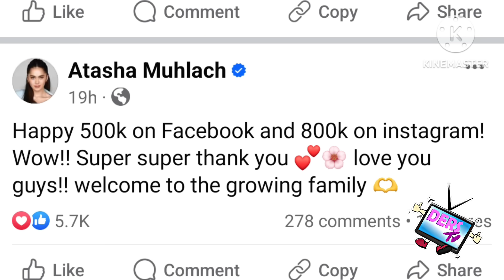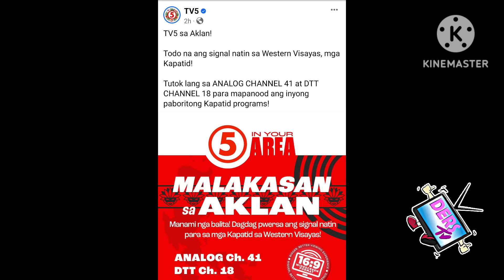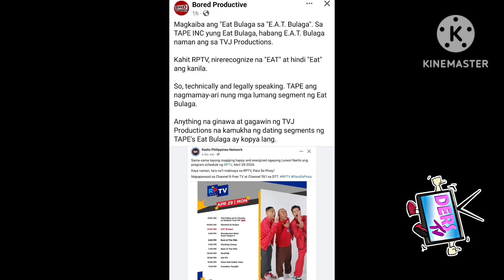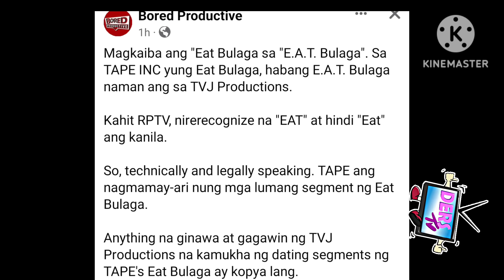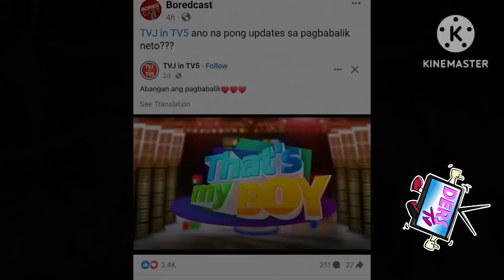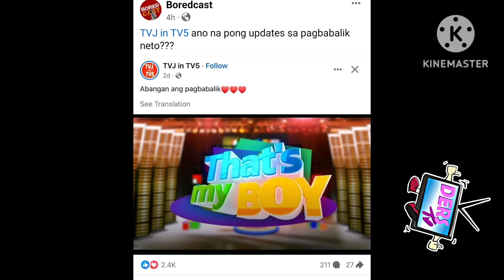MATINDI TO❗MVP GUMAWA NA NG HAKBANG❗PWERSA NG"EB"MAS PINALAKAS❗NEW SEGMENT NG TVJ YAYANIGIN NOONTIME